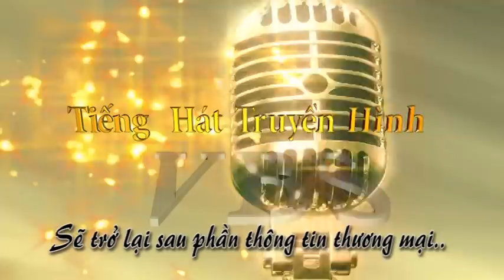Ca si Justin Nguyen - ND Chris Part 1